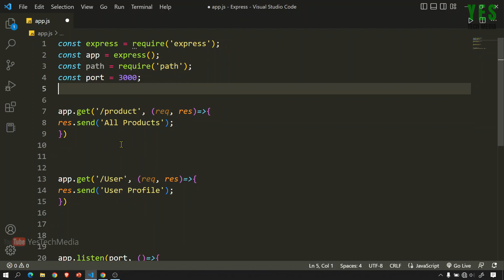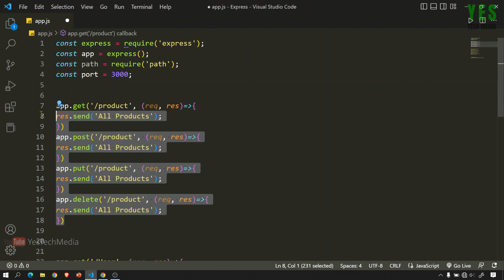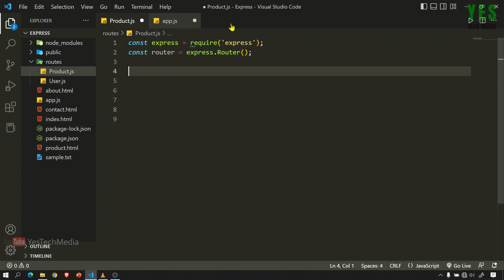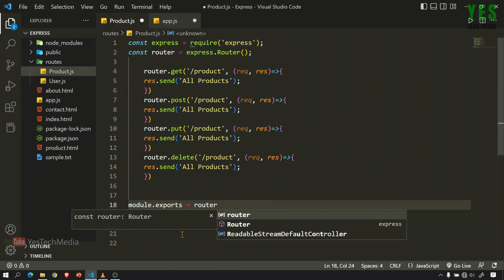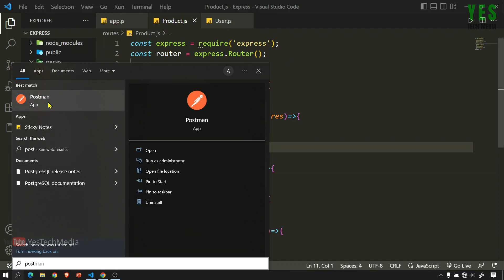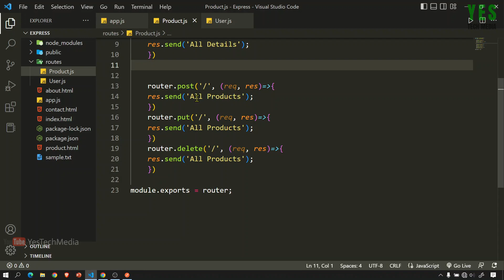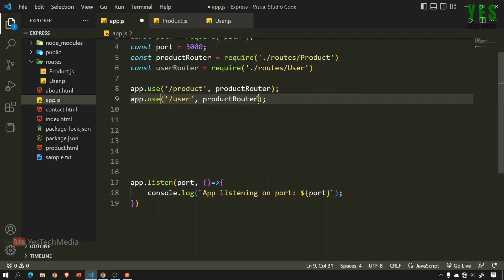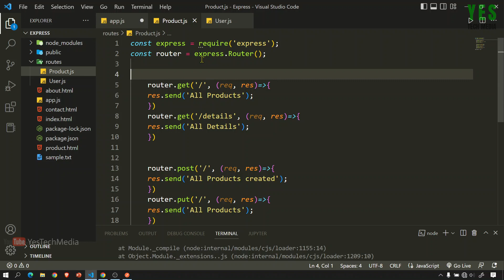Express Router | Express JS Malayalam Tutorial | Part-8